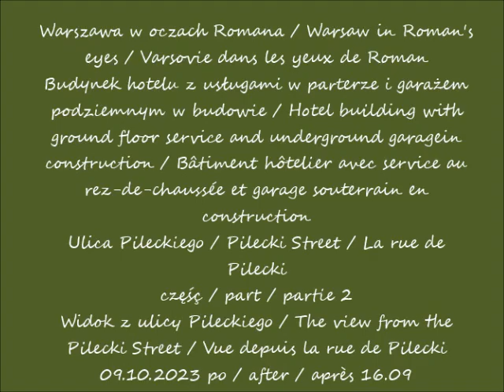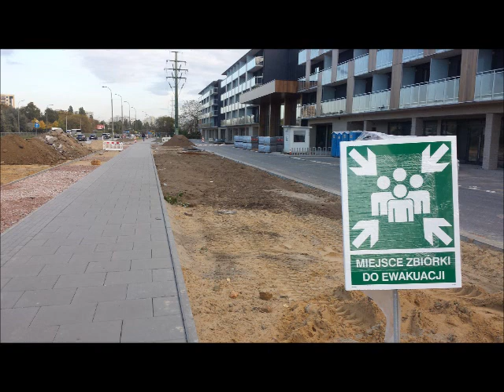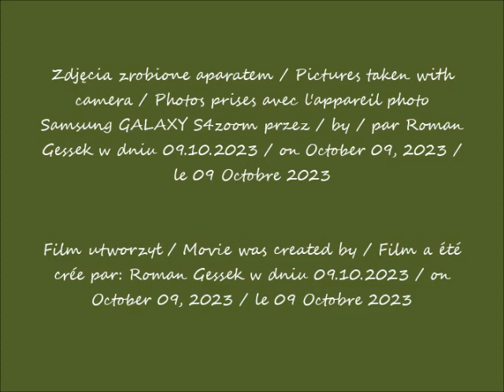2023 10 09 Warszawa Budynek hotelu z usługami w parterze i garażem podziemnym w budowie cz 2 Widok z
Budynek hotelu z usługami w parterze i garażem podziemnym w budowie / Hotel building with ground floor service and underground garagein construction / Bâtiment hôtelier avec service au rez-de-chaussée et garage souterrain en construction
Ulica Pileckiego / Pilecki Street / La rue de Pilecki
Widok z ulicy Pileckiego / The view from the Pilecki Street / Vue depuis la rue de Pilecki
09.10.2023 po / after / après 16.09